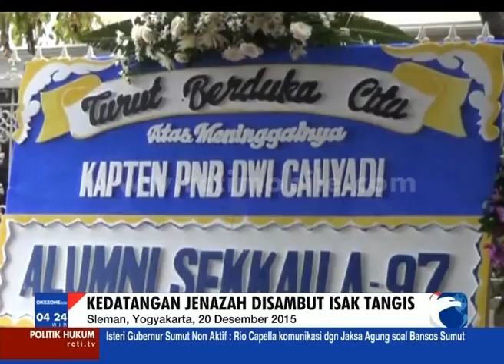Jenazah Pilot Pesawat Disemayamkan Sindo Pagi 21 Des 2015